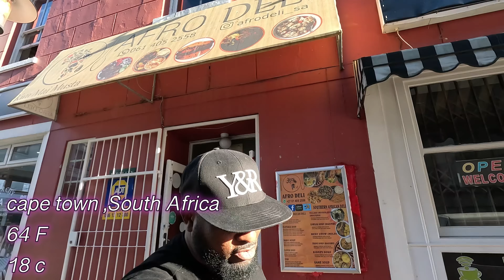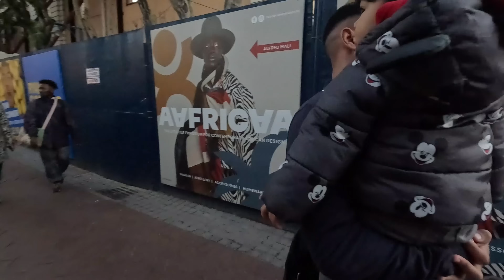The side of cape town South Africa that others don't show